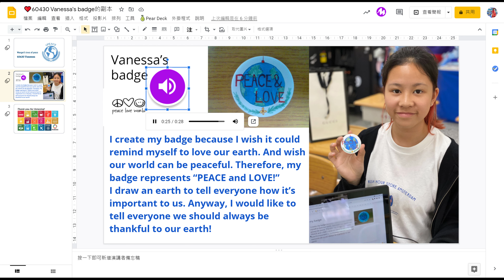❤️Vanessa's Design Philosophy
Philosophy of badge design drawn, written, and recorded by Vanessa!🍎